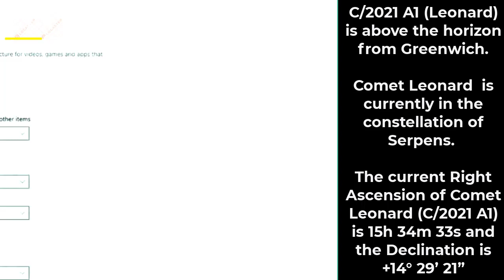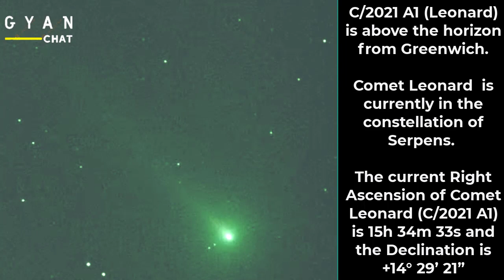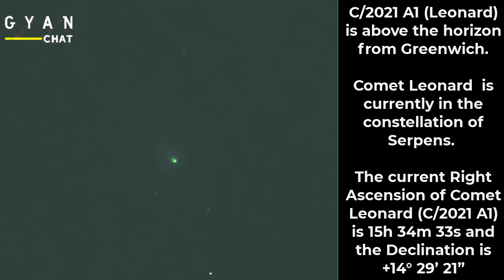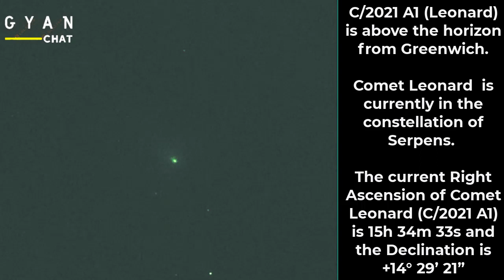Comet Leonard 2021 Live 🔴 Comet Leonard c2021 a1 | Southern Hemisphere | Gyan Chat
You will be able to see comet Leonard in the eastern sky as long as you know where to look. The comet leonard 2021 was only discovered this year and is expected to fly by Earth on December 12

c/2021a1